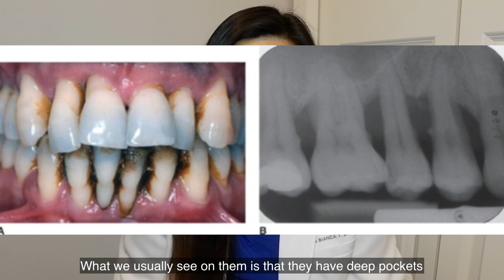10 TIPS FOR BETTER ORAL HEALTH 🦷 Proper tooth brushing, Flossing | Dental Vlog 2 | Dr. Bianca Beley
These are the 10 basic dental tips that we should know and practice everyday. 🥰

0:00 Intro
0:19 #1
1:04 #2
3:42 #3
4:23 #4
4:46 #5
5:10 #6
5:39 #7
6:23 #8
7:01 #9
7:39 #10
9:22 Recall
10:01 Ending
10:27 Outro

Follow me on:

Smile with Dr. B

SmilewithDrB